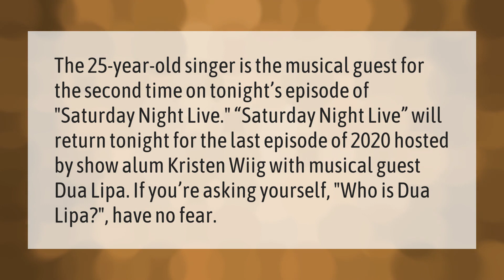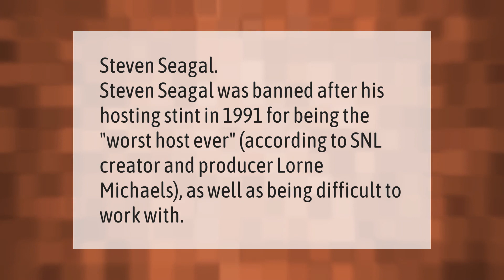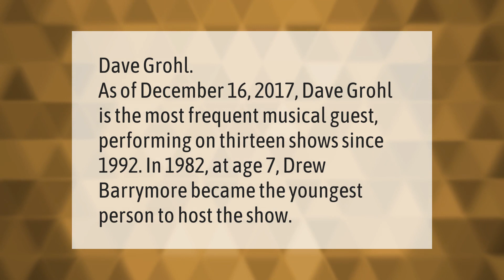Who is the musical guest on SNL tonight?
00:00 - Who is the musical guest on SNL tonight?
00:41 - Do SNL guests get paid?
01:10 - Who was the worst SNL host ever?
01:36 - What musical guest has been on SNL the most?

Laura S. Harris (2021, January 30.) Who is the musical guest on SNL tonight?
    AskAbout.video/articles/Who-is-the-musical-guest-on-SNL-tonight-213713